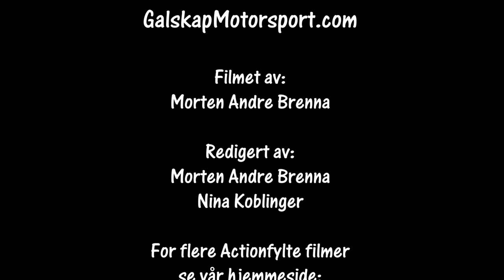Rally Lygnasprinten 28.01.2023 SS4